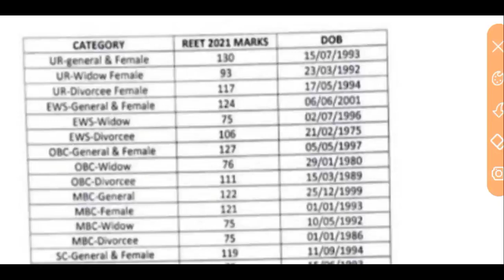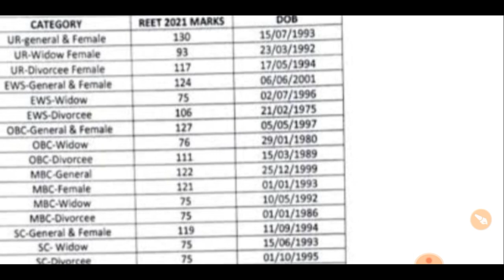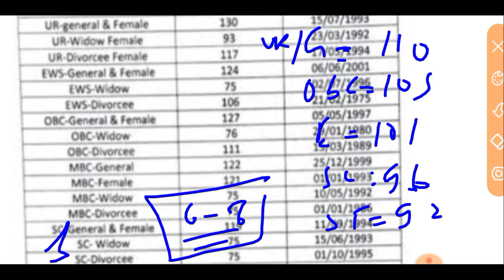REET MAINS Level -1/2 CUT OFF 2023 ll REET MAINS cut off out 2023 ll